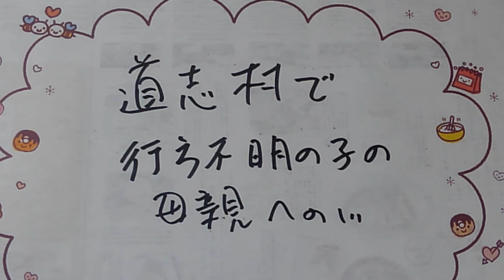行方不明の子のお母さんに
強迫まがいなことをした男の
裁判があったとか。